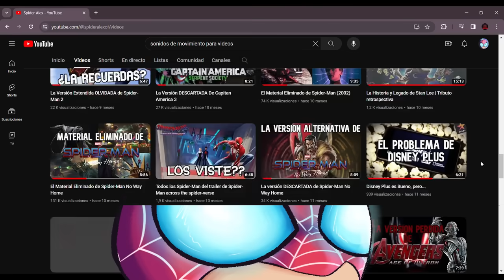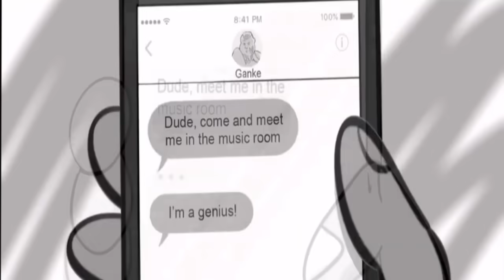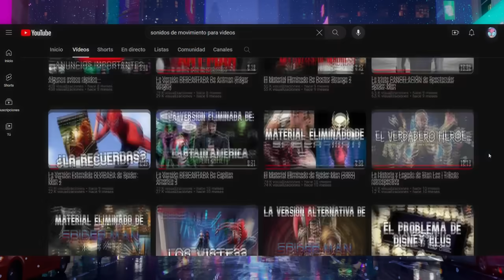El ESPECTACULAR Material Eliminado de Spider-Man Into the Spider-Verse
Hoy, en un nuevo video de la sección de material eliminado, veremos por fin todo lo que se descarto para la que es posiblemente la mejor película de Spider-Man de la historia, Spider-Man un nuevo universo
(into the spider-verse) guarda muchos secretos alrededor de su produccion que no solo da para un video, si no para muchos mas, pero hoy, solo nos enfocaremos en todo ese contenido que no llego al producto final, sin nada mas que añadir a la descripción, disfruta del video.